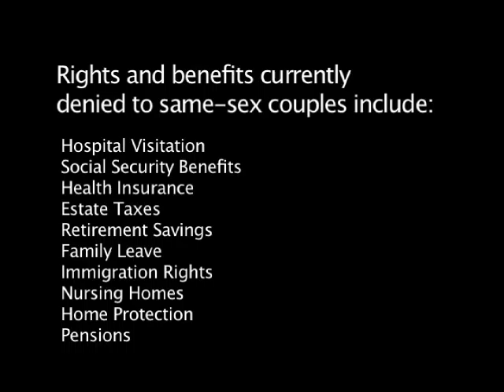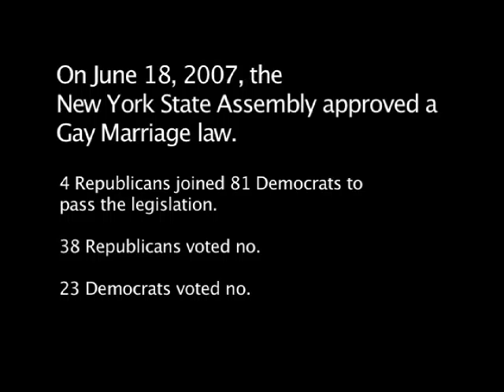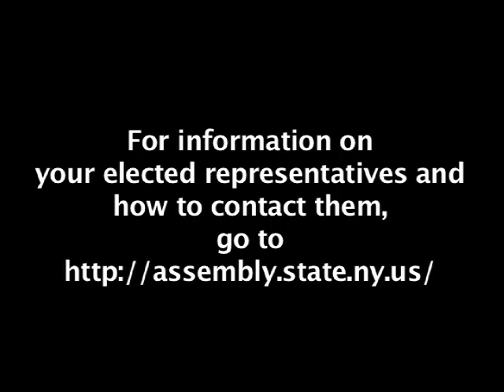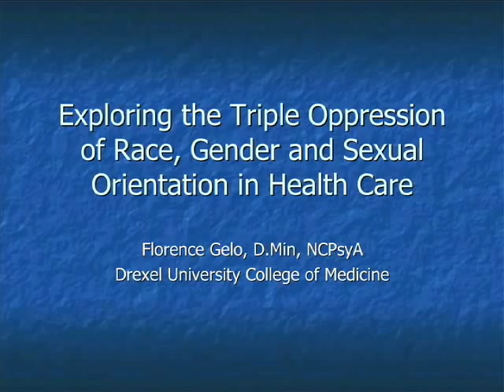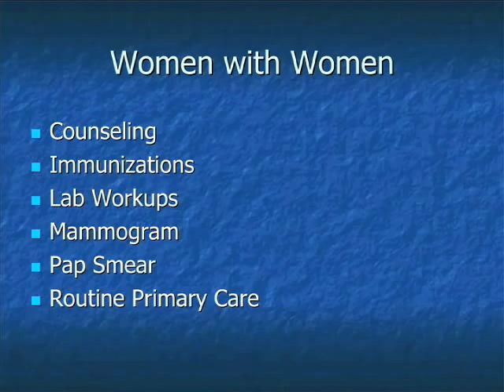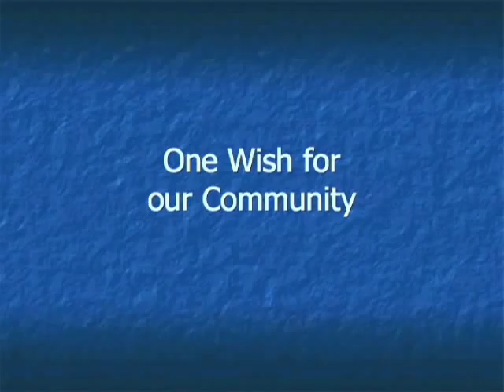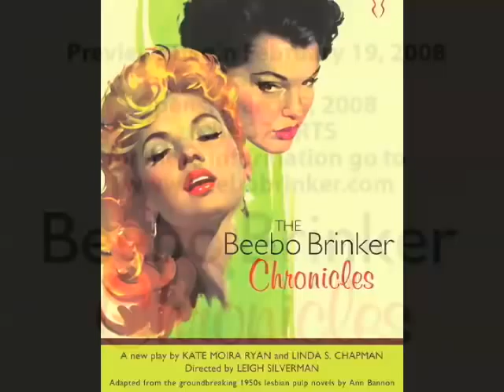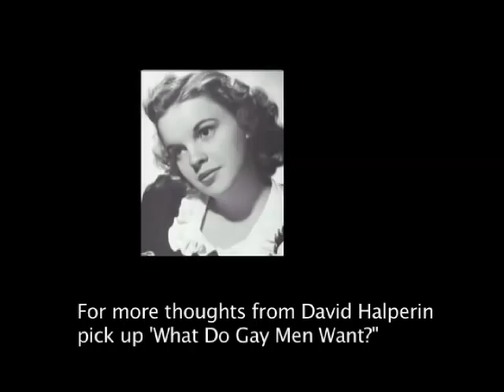Out at the Center - January 2008 Edition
The Center's half-hour show is hosted by Emanuel Xavier and includes New York State Assembly Member Daniel J. ODonnell speaking on the Marriage Bill; Christian de la Huerta leading a discussion on coming out spiritually; Dr. Florence Gelo presenting at the fourth annual C Word of the Lesbian Cancer Initiative; Ann Bannon and the producers of the Beeber Brinker Chronicles discussing the forthcoming play based on her books; David Halperin sharing thoughts from his book, What Do Gay Men Want? and the band Betty.